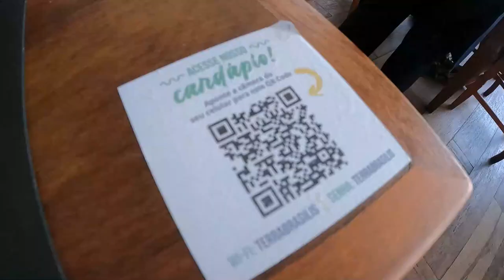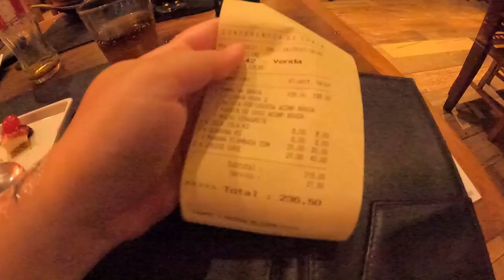TERRA BRASILIS RESTAURANTE | Restaurante perto do PÃO DE AÇÚCAR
Nesse vídeo trouxe minha dica gastronômica de um restaurante incrível para acompanhar o seu dia no Bondinho do Pão de Açúcar.

QUER APOIAR O MEU PROJETO? 💛